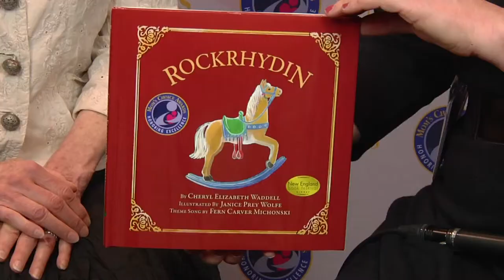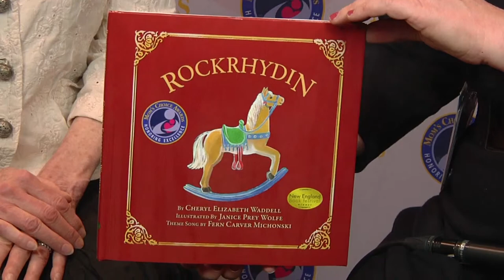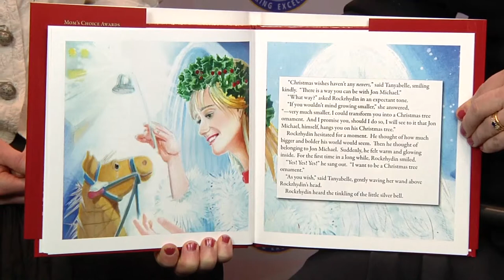Cheryl Waddell and Fern Michonski Interview at BEA 2014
Terry Doherty of Mom's Choice Awards interviews Cheryl Waddell and Fern Michonski at BookExpo America 2014 about Cheryl's award-winning book, Rockrhydin.